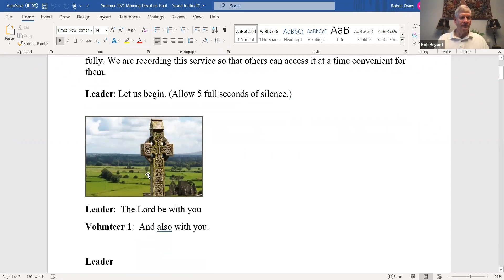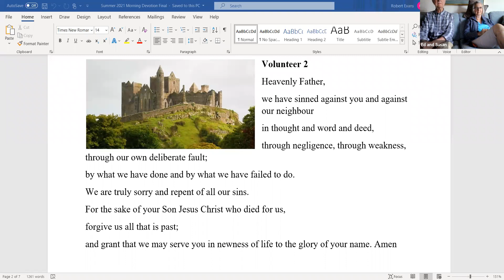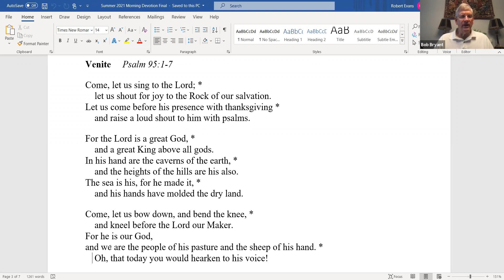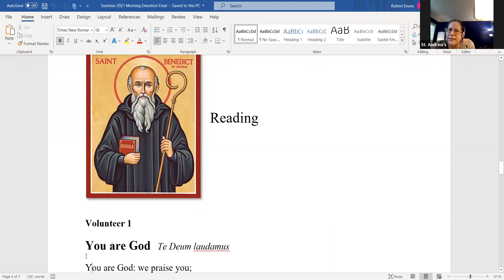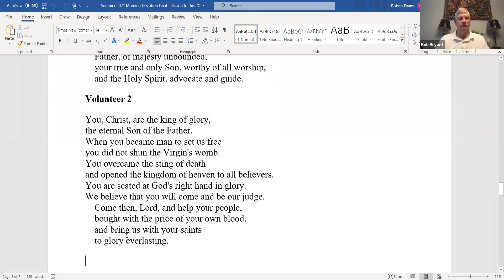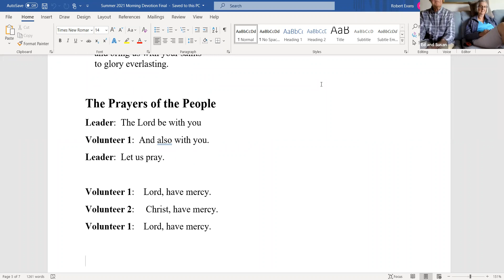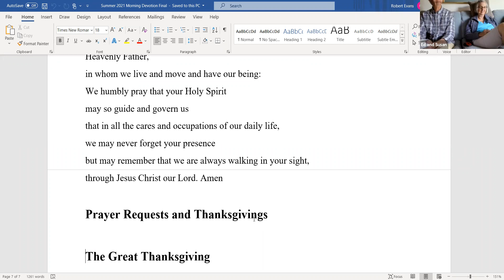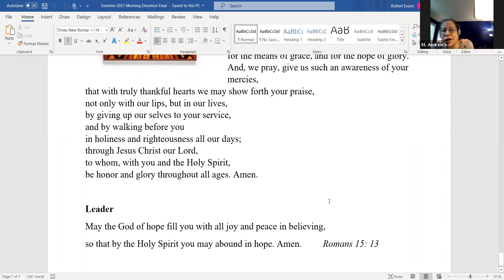Ordinary Time Morning Prayer - August 4, 2021